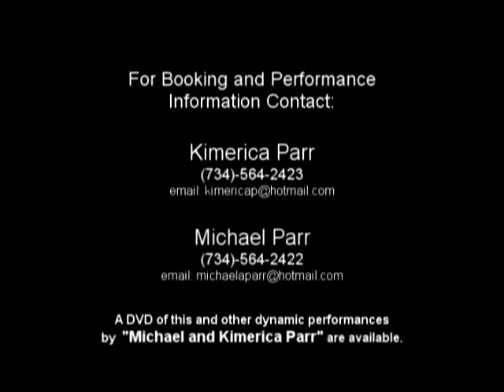Parr Video Demo 0001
This is a singing video of Kimerica Parr as requested by Leo Marchildon.  The demo includes performances with Michael Parr at various venues.  Most of the repertoire is opera and musical theatre, although both artists are comfortable singing in these genres as well as pop, folk and jazz.